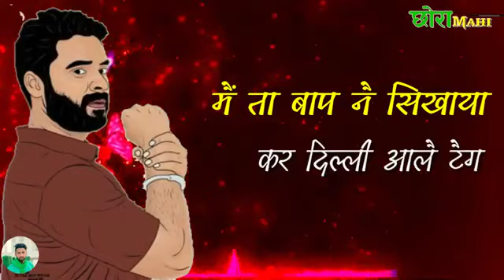Kartoos- mohit sharma / New Haryanvi status 2019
Song- kartoos
Sunger- mohit sharma
New haryanvi status 2019